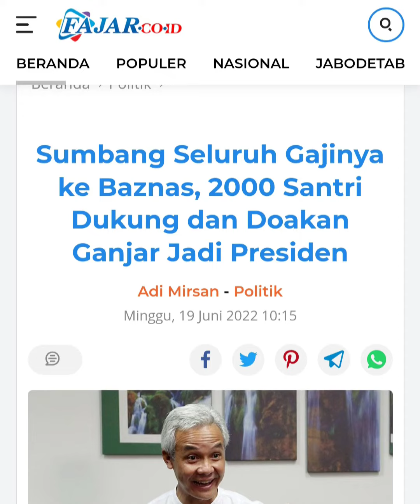Sejuta Sholawat & Doa Bersama Untuk Bapak Ganjar. Asosiasi Kyai & Pengasuh Pesantren Kebumen.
Santri Dukung Ganjar